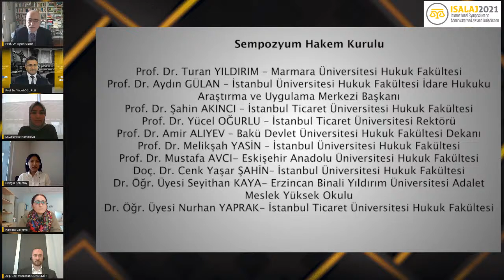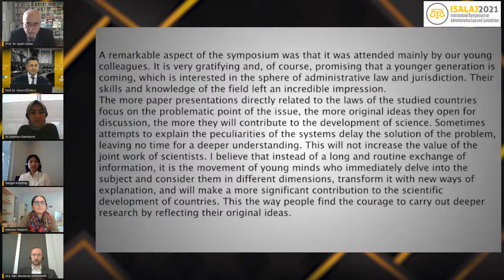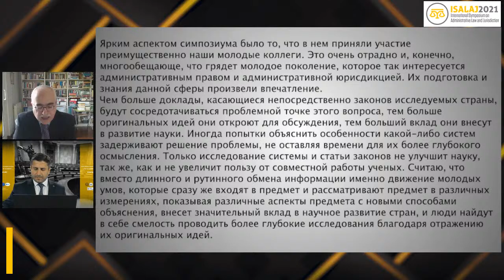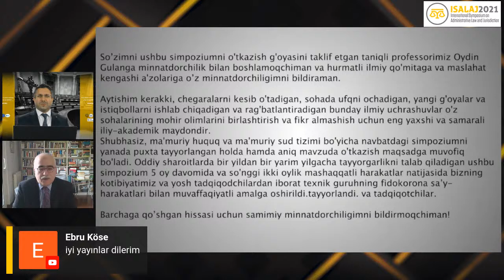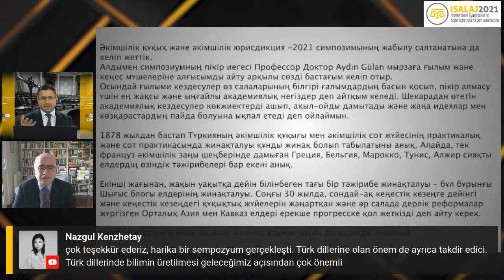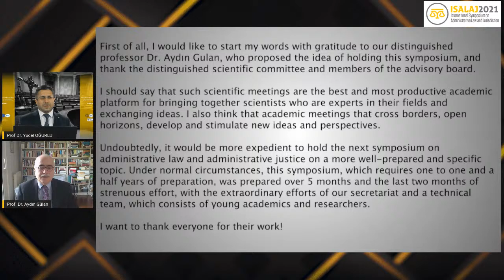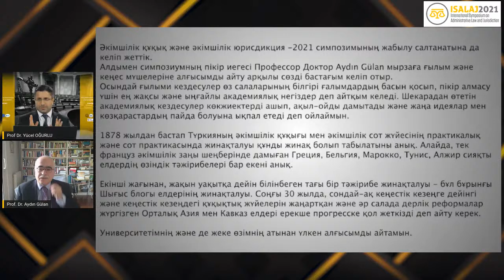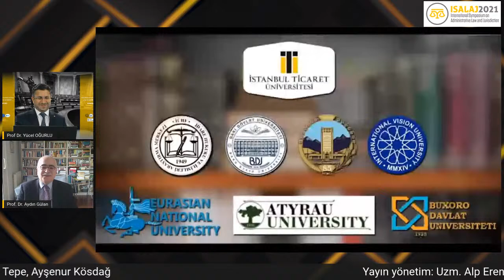İDARE HUKUKU VE İDARİ YARGI ULUSLARARASI SEMPOZYUMU - KAPANIŞ VE DEĞERLENDİRME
İdare Hukuku ve İdari Yargı Uluslararası Sempozyumu kapanış ve değerlendirme oturumu

KAPANIŞ VE DEĞERLENDİRME

1) Prof. Dr. Aydın GÜLAN (İstanbul Üniversitesi Hukuk Fakültesi Ord. Prof. Dr. Sıddık Sami Onar İdare Hukuku Araştırma ve Uygulama Merkezi Müdürü ve İdare Hukuk Ana Bilim Dalı Başkanı)
2) Prof. Dr. Yücel OĞURLU (İstanbul Ticaret Üniversitesi Rektörü ve İstanbul Ticaret Üniversitesi Hukuk Fakültesi İdare Hukuk Ana Bilim Dalı Başkanı)